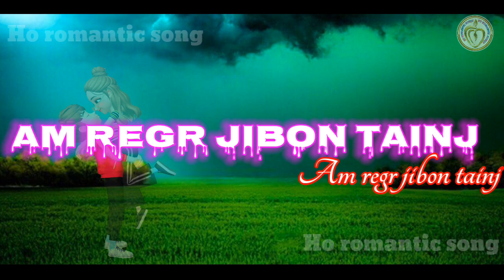New Ho romantic song status video //Ho Munda whatspp video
MUSING KALANG NEPEL REGE Ho Munda status video
ho status video